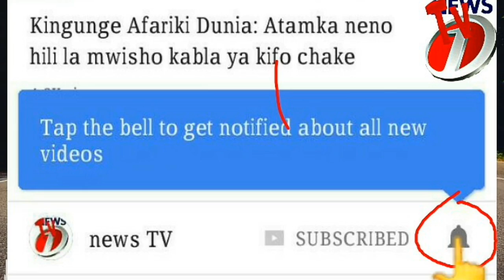Zari awatoa vijasho mastaa wasiokuwa na Watoto | sikia hi